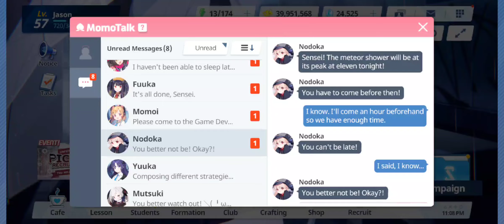[Blue Archive] Nodoka Memorial Lobby